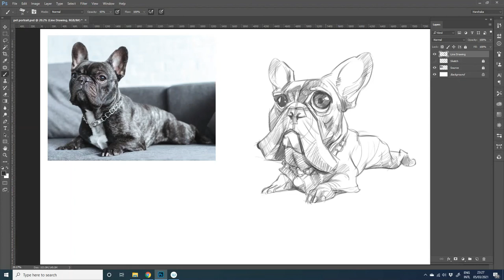French Bulldog Caricature Sketch - A to Z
I created this video to show how I exaggerate a pet portrait in caricature style. I used a French Bulldog image as a resource. If you need to see the real-time precess please play in -8x.